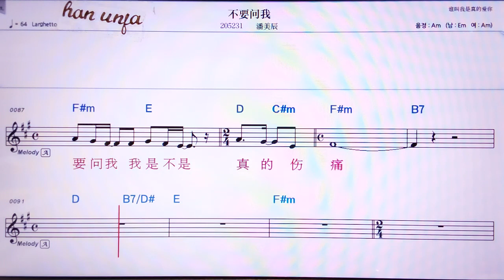💖부마오숴저우찌우저우/판메이천 👍Karaoke With Sheet Music/MR,노래방, 악보, 코드,